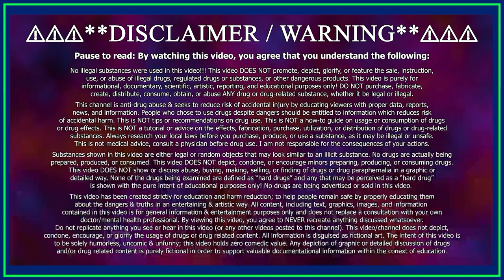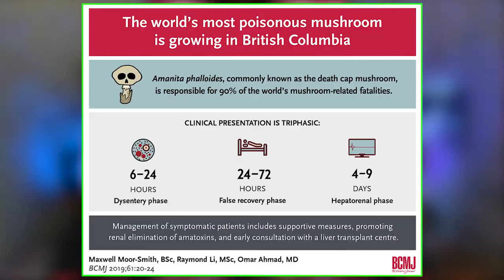Uncovering the 𝗔𝗺𝗮𝗻𝗶𝘁𝗮 𝗠𝘂𝘀𝗰𝗮𝗿𝗶𝗮 – World's Most Famous Mushroom 🍄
In this video I explain everything there is to know about the magic mushroom known as the "Amanita Muscaria" aka "Fly Agaric". This is a magic mushroom that is totally different from psilocybin mushrooms!

Chapters:
0:00 - What to Expect
0:32 - What is Amanita Muscaria Mushroom?
0:50 - Difference vs Psilocybin
1:06 - How it's seen in Pop Culture
2:08 - Ibotenic Acid & Muscimol
2:31 - Side effects
3:44 - Psychoactive Effects
4:17 - Dosage

This video articulates the gist of the following: Arguably the most iconic toadstool species, the fly agaric is a large white-gilled, white-spotted, usually red mushroom, and is one of the most recognizable and widely encountered in popular culture, including in video games—e.g., the extensive use of a recognizable Amanita muscaria in the Mario franchise and its Super Mushroom power-up—and television—e.g., the houses in The Smurfs franchise. Amanita muscaria, commonly known as the fly agaric or fly amanita, is a basidiomycete of the genus Amanita. It is also a muscimol mushroom. Native throughout the temperate and boreal regions of the Northern Hemisphere, Amanita muscaria has been unintentionally introduced to many countries in the Southern Hemisphere, generally as a symbiont with pine and birch plantations, and is now a true cosmopolitan species. It associates with various deciduous and coniferous trees. The Fly Agaric, Amanita muscaria, is a hallucinogen and must be considered poisonous. These attractive fungi often appear in groups and are a common sight in all kinds of woodlands. Amanita muscaria is found frequently throughout the northern hemisphere, including Britain and Ireland, mainland Europe, Asia, the USA and Canada. The fly agaric (Amanita muscaria) is everywhere. Just this morning, I walked past a bug collection kit in Target fashioned in the image of the unforgettable red and white-speckled mushroom. It appears as garden statues, tea infusers, Halloween costumes, wrapping paper, and cell phone cases. In mass media, it features in the Smurfs, the Johnny Depp version of Alice and Wonderland, Fantasia (without its speckles or “warts”), and, in reverse—where the cap is white, and the warts are red—as the iconic Super Mario mushroom. And while most people use the phrase “magic mushroom” to refer to the far less colorful Psilocybe cubensis, discussions of that well-known psychedelic by text are almost always marked by the Amanita emoji: 🍄. Amanita muscaria is different from classical psychedelics: psilocybin, LSD, DMT, and mescaline. It’s a deliriant and a hallucinogen but A. muscaria may not have the “mind-manifesting” qualities that classical psychedelics provide. At least three potential active compounds may contribute to A. muscaria’s combined physical effects and altered states of consciousness: muscarine, muscimol, and ibotenic acid. In the past, scientists thought that muscarine was the source of the mushroom’s psychotropic effects. Research suggests that muscarine concentrations may be minimal in A. muscaria, although the concentration of this toxin can vary from mushroom to mushroom. Two compounds are responsible for Amanita’s trip: muscimol and ibotenic acid. Muscimol is a central nervous system depressant that may engage GABAa receptors.
No illicit substances were used in this video! This video is for informational and educational purposes only; do not try this substance or any other substance, whether it be legal or not. This video has been created strictly for education and harm reduction; to help people remain safe by properly educating them about the dangers & truths in an entertaining & artistic way. The information in this video is not intended or implied to be a substitute for professional medical advice, diagnosis or treatment. All content, including text, graphics, images, and information contained in this video is for general information & entertainment purposes only. By viewing this video, you agree to never recreate anything discussed whatsoever. Do not replicate anything you see or hear in this video (or any other videos posted to this channel). This video/channel does not condone or glorify the usage of drugs. Thank you & stay safe :)